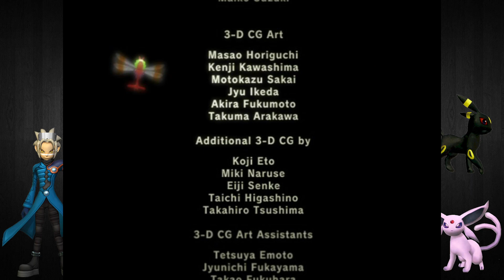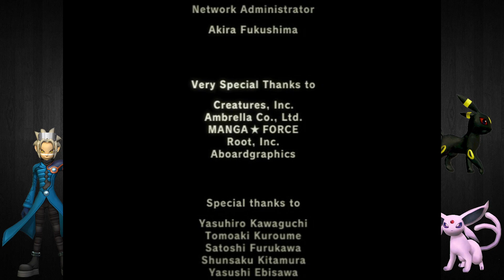Let's Play Pokémon Grand Coliseum 2.0 Part 16 - Nascour and Evice: Gauntlet of Shadows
Grand Colosseum not only acts as a difficulty hack to one of the hardest pokemon games out there, but brings a host of QOL changes, including but not limited to:

 Physical/Special split
 Fairy type
 65 New moves
 Stat/type/Ability updates and changes (In line with Drayano's hacks)
 Revamped TM list with 8 new TMs
 Infinite TM use
 New shadow encounters
 Gym themed Colosseum battles
 Higher difficulty
 Alolan Ninetales and Marowak
Different versions based on which set of starters/legendario trio you want